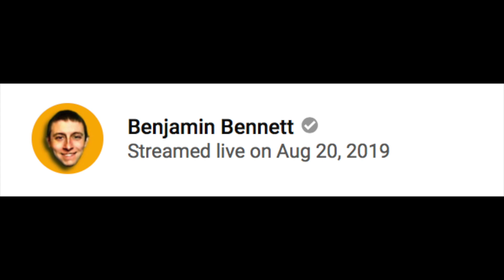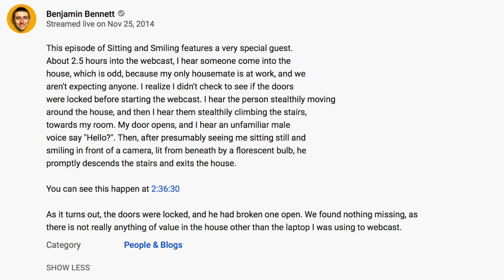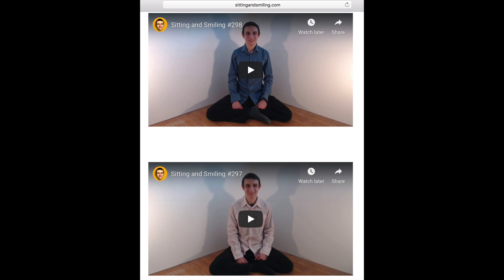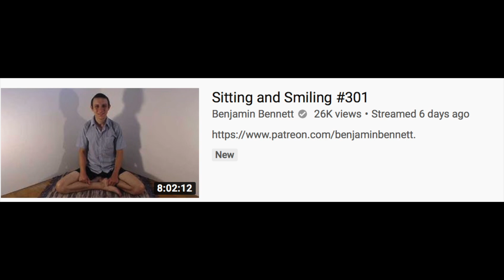The Explanation of Benjamin Bennett's Sitting and Smiling Series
In this video, I talk about Benjamin Bennett's Sitting and Smiling Series.